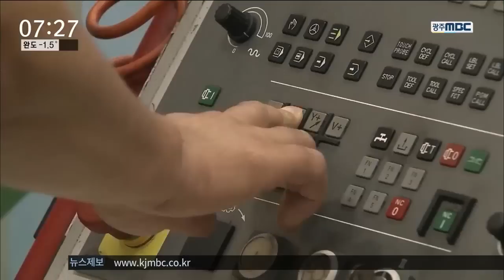[뉴스투데이]청년일터..한전KPS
(앵커)
공기업들이 둥지를 틀고 있는
빛가람 혁신도시에서
청년들이 일터를 찾을 수 있도록,

해당 기업의 직원들로부터
취업 관련 정보를 직접 들어보는
연속 기획보도 시간입니다.

여덟번째 순서로 한전KPS-ㅂ니다.

이계상 기자..

(기자)
한전KPS는
세계 최고의 플랜트 정비를 목표로
성장하고 있는 에너지 분야 대표 공기업입니다.

발전소와 송변전 설비를 건설하고
유지 관리하면서
고품질 전력을 공급하는 역할을 담당합니다.

(인터뷰)
"발전소 설비 정비하고 문제가 없도록"

(인터뷰)
"전기나 기계 등을 전공하는 인력 중심"

이 때문에 전기 전력 분야의
전문성을 갖추는 일이 더없이 중요합니다.

(인터뷰)
"다양한 자격증을 취득해서 실무 능력 향상"

(인터뷰)
"전기 기계에 대한 관심* 열정이 중요"

(인터뷰)
"인턴쉽 프로그램을 통해 실무 경험도 방법"

(스탠드업)
"한국 KPS는 올해 상반기중에
3백명 규모의 인턴 사업을 선발하는 데,
현장 실무 경험을 쌓을 수 있는
좋은 기회가 될 것으로 보입니다."

MBC뉴스 이계상